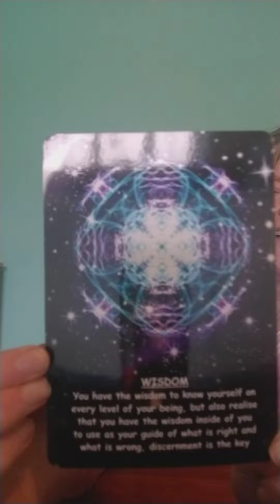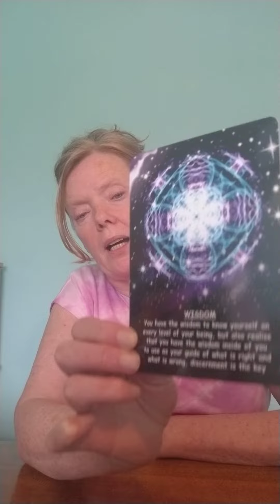Oracle Card for the Day with Norah Coyne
Oracle Card for the Day with Norah Coyne Angel Card and Tarot Card Reader Readings in person or Live Online, Intuitive Healing